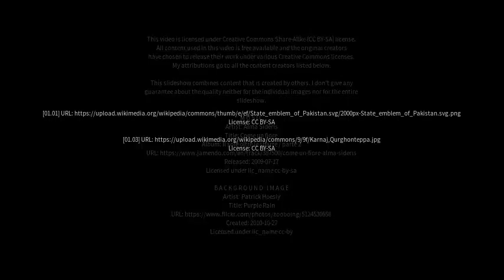Best places to visit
Best places to visit - Tarāna (India) Best places to visit - Slideshows from all over the world - City trips, nature pictures, etc.